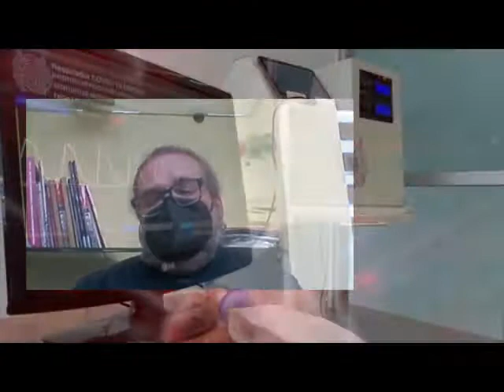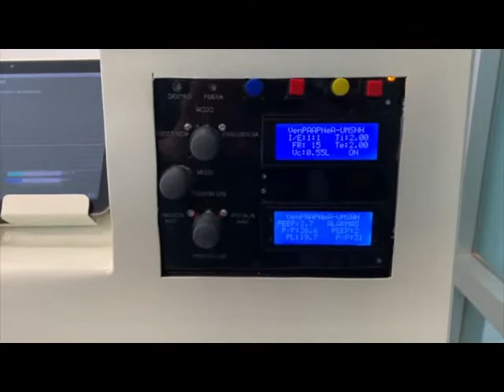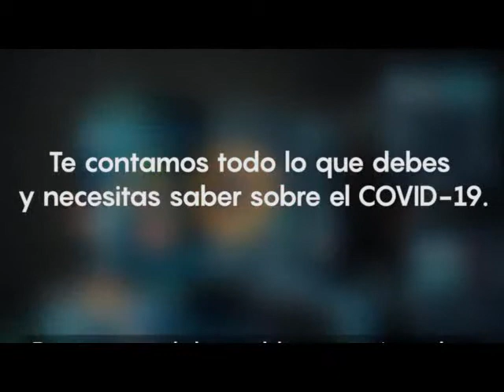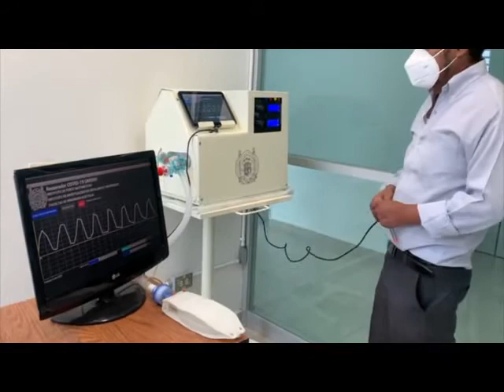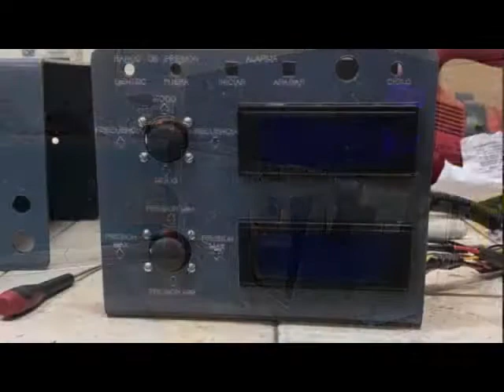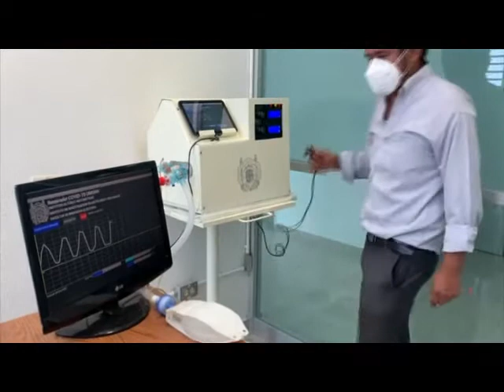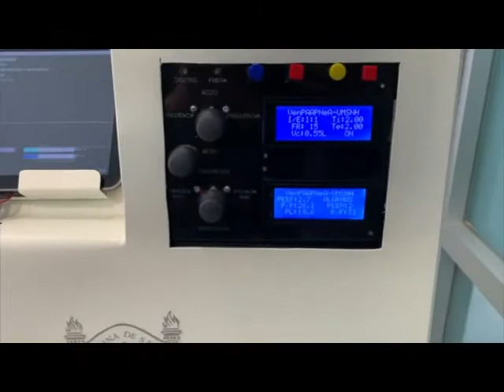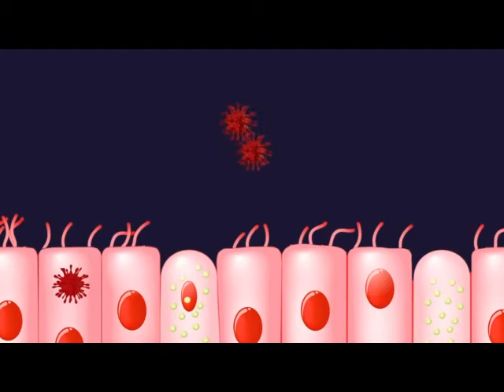LOS NICOLAITAS RESPIRADOR ARTIFICIAL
Ante la falta de respiradores artificiales que se requieren para enfrentar los efectos del Covid-19, la Universidad Michoacana de San Nicolás de Hidalgo (UMSNH) diseñó el prototipo de un respirador artificial confiable y de bajo costo, informó el rector Raúl Cárdenas Navarro.

En un comunicado de prensa comentó que actualmente se usan resucitadores que deben ser operados manualmente por los médicos para intentar salvar la vida de los pacientes, empero, con el prototipo diseñado por este equipo de nicolaitas se sustituye esa técnica por un aparato mecánico confiable y de bajo costo que controle variables básicas: frecuencia, volumen, mezcla de oxígeno, presión y flujo.